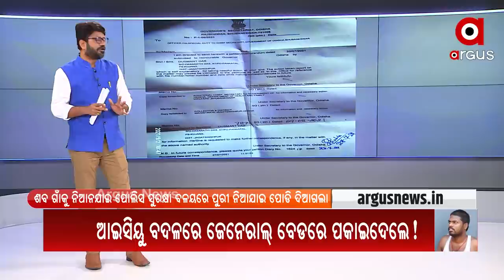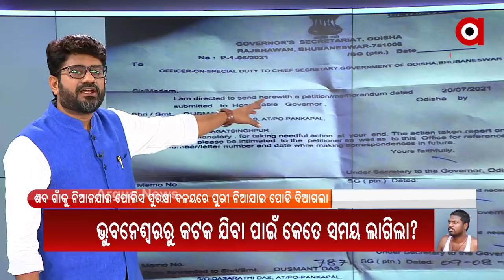ରାଜ୍ୟପାଳଙ୍କୁ ମୁଖ୍ୟ ଶାସନ ସଚିବ ଆକ୍ସନ ଟେକେନ୍ ରିପୋର୍ଟ ଦେଇଛନ୍ତି କି ନାହିଁ ତା'ର ଉତ୍ତର ରଖିବେ କି ?